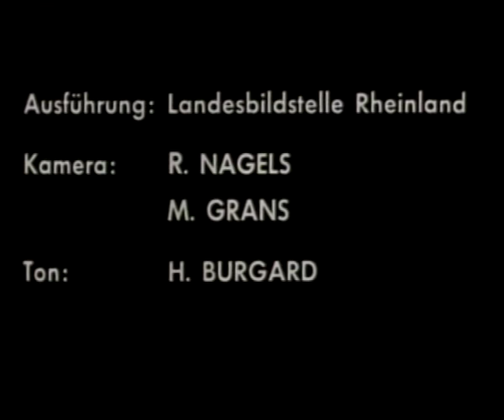Die Ernte – 1. Mähen und Einbringen der Brotfrucht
Das Getreide wird mit der herkömmlichen Reffsense, die mit einem korbartigen Gestell hinter
dem Sensenblatt ausgestattet ist, gemäht. Nach dem Aufstellen der Garben durch die Binderinnen belädt man den Erntewagen und bringt die Brotfrucht in der Scheune ein.

Mehr Informationen und zusätzliches Material zu dieser Filmdokumentation finden Sie im Portal Alltagskulturen im Rheinland

Alle Filmdokumentationen des LVR-Instituts für Landeskunde und Regionalgeschichte sind auch als DVD erhältlich. Den vollständigen Filmkatalog finden Sie auf unserer Homepage.